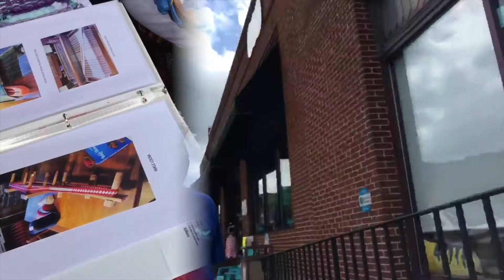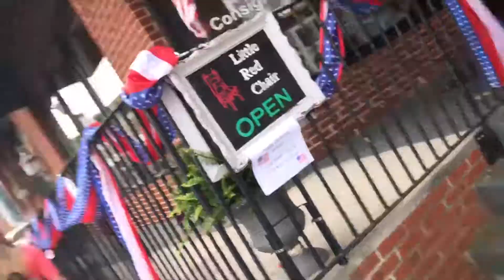Christmas in July. | Summer Series Ep. 5 | July 1st, 2017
Hi guys!
I am starting a new thing on this channel. I wanted to start uploading my vlogs on here, and pretty much everything else. I wanted to do something to remember the summer, and what better way to start it than with a series! Still trying to figure out how I want to approach this, but as of now I am just going with the flow!!